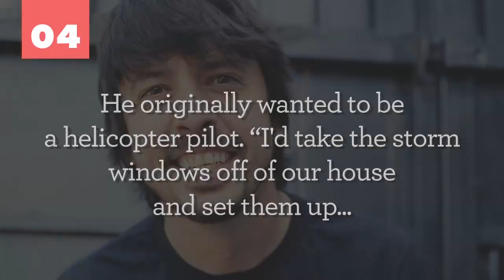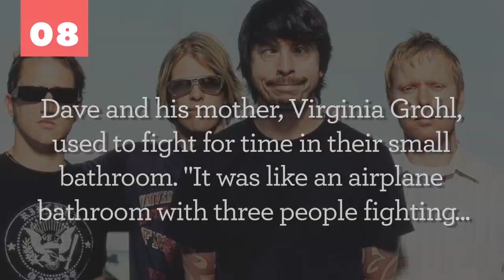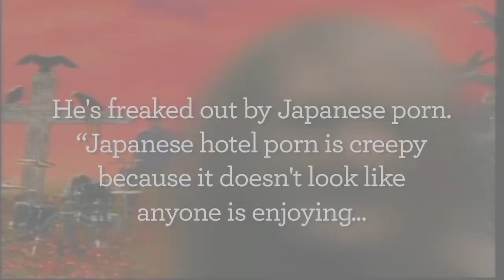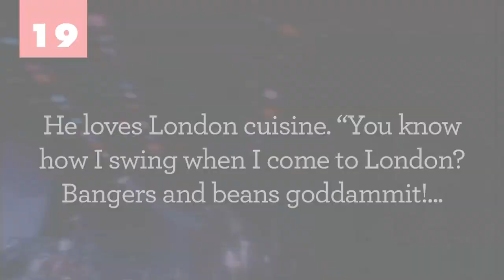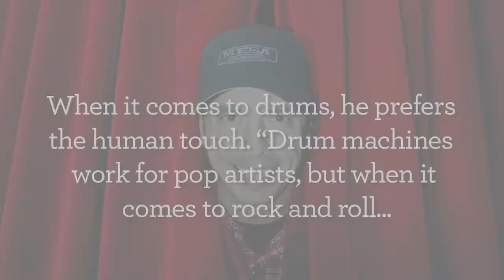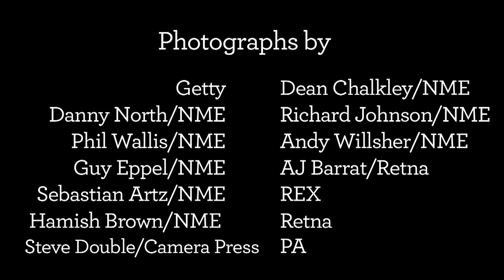Dave Grohl - 50 Geeky Facts (Part One)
Everything you ever wanted to know about the Nirvana and Foo Fighters legend but were afraid to ask.